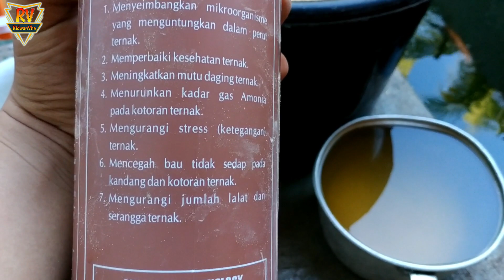BONGKAR Rahasia Takaran & Campuran Pakan Ayam Lebih Cepat Besar dan Hasil Panen Lebih Maksimal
Baiklah Bos Qu Semuanya Kembali Lagi Bersama RidwanVha Video Kali Ini Akan Membahas Campuran Pakan ayam cepat bsar dan hasi panen maksimal... langsung saja tonton sampai habis enjoyyy